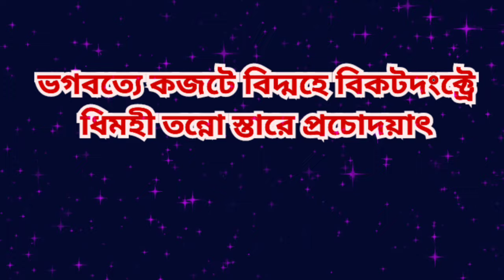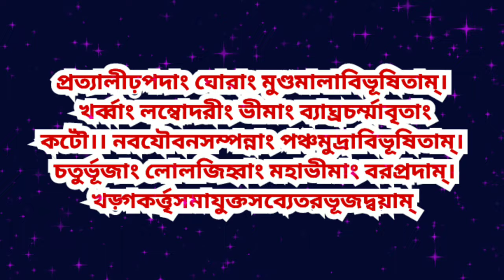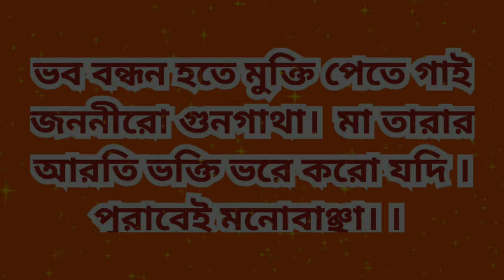Kaushiki Amavasya 2024,মা তারা ধ্যান,বীজ,গায়ত্রী,প্রণাম মন্ত্র,Ma Tara puja Mantra,Kaushiki Amavasya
Kaushiki Amavasya 2 September 2024,কৌশিকী অমাবস্যা 2024 তারিখ সময়, Koushiki Amavasya 2024 Date Time

Kaushiki Amavasya 2024, কৌশিকী অমাবস্যা 2024 তারিখ সময়, Koushiki Amavasya 2024 Date Time, Omavasya

Kaushiki Amavasya 2024, কৌশিকী অমাবস্যা 2024 তারিখ সময়, Koushiki Amavasya Date Time, Amavasya 2024

Kaushiki Amavasya 2024, Kaushiki Amavasya Totka, Koushiki Amavasya 2024 Date Time,

কৌশিকী অমাবস্যা 2024 তারিখ ও সময়,Koushiki Amavasya 2024, Koushiki Amavasya 2024 Date time,